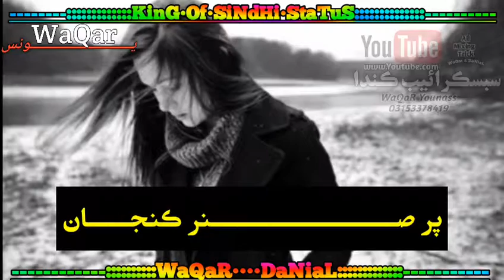Ahmed__Mughal__New__WhatsApp__Sindhi__Status__By___WaQar___Younass__Bägräñī__/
.🔶Editor🔷.

.WaQar Younass.

.🔷Editor🔶.

.Danial_Jaan.

Sindhi Status

New Status

WhatsApp status

Sindhi Dazz Dazz Status

Sindhi Best Status

Sindhi Green screen Status

Sindhi Mumtaz Molai Full  song

Sindhi Mumtaz Molai song status

Sindhi Master Manzoor  status

Sindhi new best status

Shaman Ali MiraAli  Status

Ghulam Hussain umrani status

Attaullah Kha Nayazi Status

Friendship Status

Love status